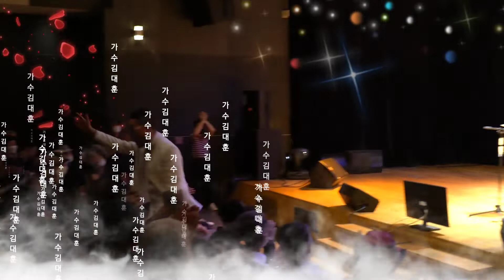가수/김대훈/비가온다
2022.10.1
원곡:김대훈
어르신문화 공연